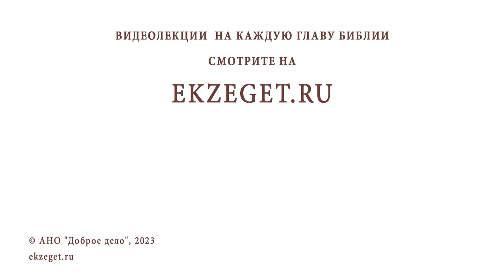ОБМАНУВШИЙ МЕНЯ ЧЕЛОВЕК ПОПРОСИЛ ПРОЩЕНИЯ, НО ДОВЕРЯТЬ ЕМУ БОЛЬШЕ НЕ МОГУ. о.Максим Первозванский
Команда Экзегет.

В сегодняшнем видео на библейском портале Экзегет, протоиерей Максим Первозванский отвечает на вопрос: "Обманувший меня человек раскаялся и извинился, но доверять я ему больше не могу. Как вернуть утраченное доверие и возможно ли ?"

🔸 Прощение и доверие - разные вещи
🔸 Настоящее покаяние
🔸 Образ зависимого человека
🔸 Давайте взаймы столько, сколько готовы подарить